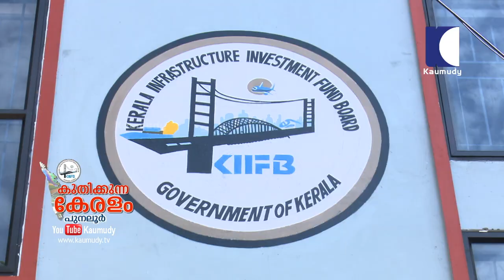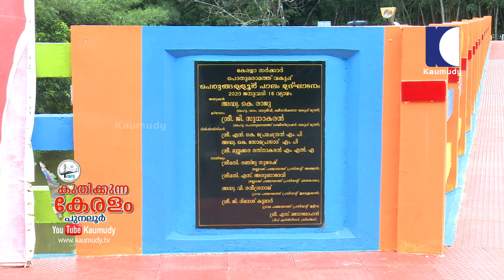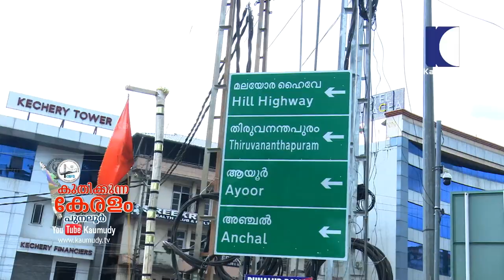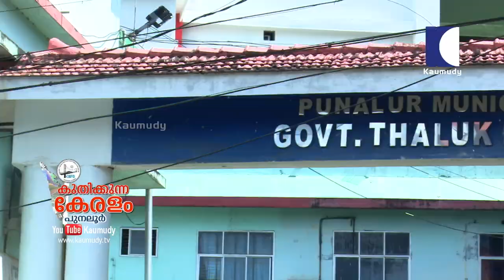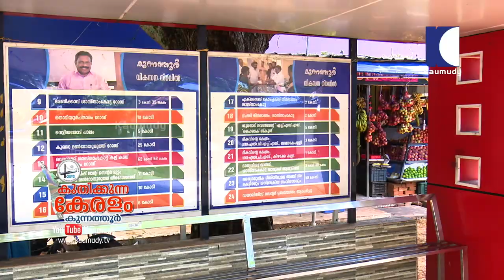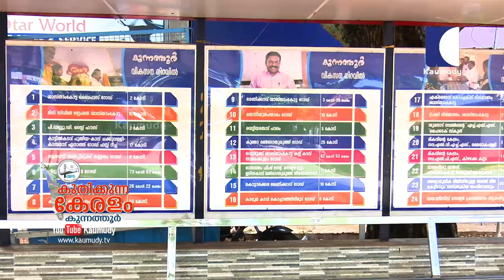Kuthikkunna Keralam | Punalur | Kunnathur | K Raju | Kovoor Kunjumon | KIIFB | EP 10